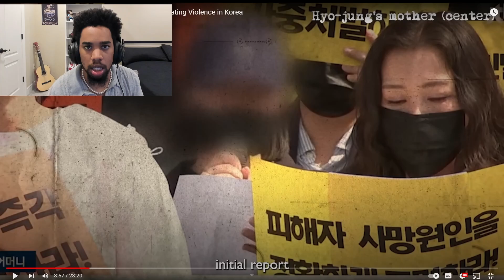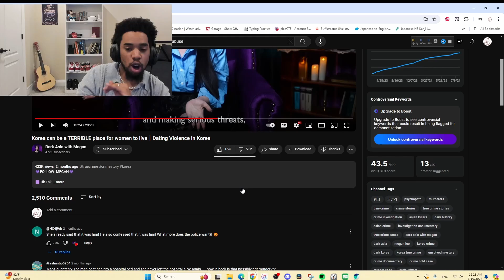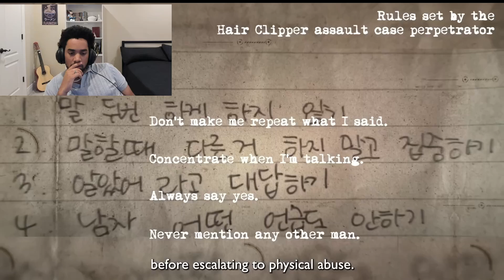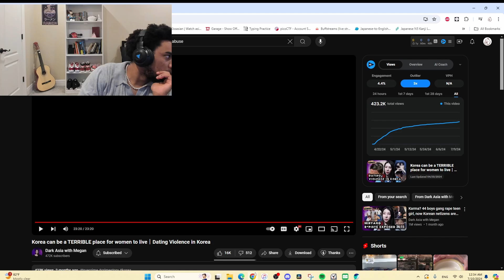Is it NOT safe for women in Korea?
Always Foreigner Reacts to